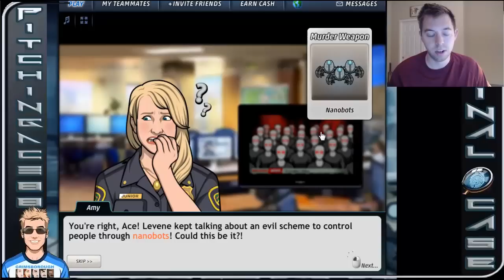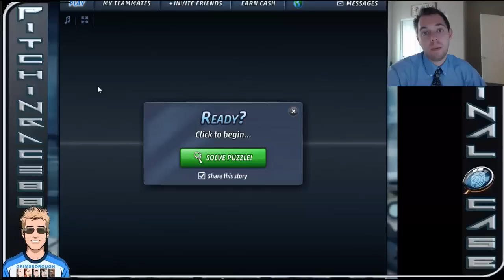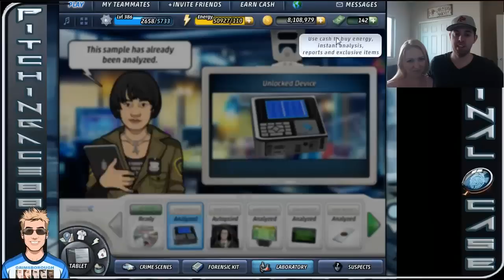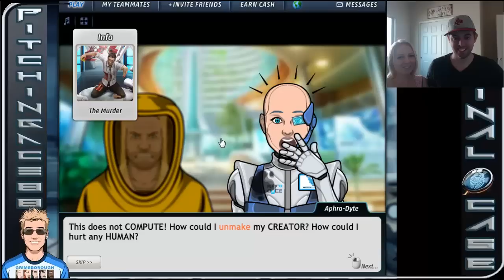Criminal Case Pacific Bay - Case #50 - Programmed to Kill - Chapter 3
Heading to Innovation Valley!

Criminal Case is currently top 10 Facebook Apps and games as of Summer 2014. I will be going through the cases. I will be skipping the repeat but showing all of the storyline missions. Enjoy as we enter into the second season of Criminal Case where we are in Pacific Bay...